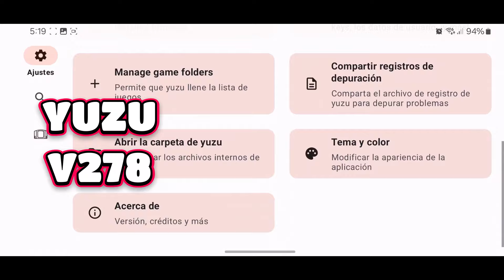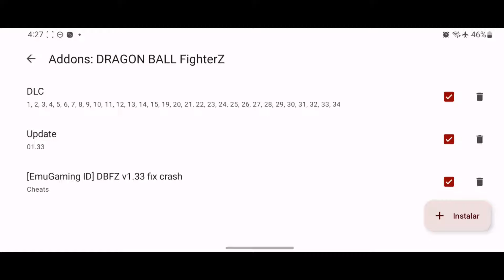🎮ESTA es la MEJOR FORMA PARA JUGAR DRAGON BALL FIGTHER Z en ANDROID! TEST, RENDIMIENTO y MÁS!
✨️Hola.

📌‼️Recuerda que todo lo visto en el vídeo fue con base en mi experiencia de juego y todo fue testeado desde mi dispositivo actual (SNAPDRAGON 865/12GB de RAM) para que lo tomes como referencia y comparación con el tuyo.
Cabe aclarar que durante el video pueda cometer alguna equivocación con alguna configuración o driver que pueda alterar el rendimiento, haciendo que rara vez sea imprecisa la información. Si fuese así el caso, cualquier duda o aclaración que dejes en los comentarios es 100% BIENVENIDA. Para que así todos nos apoyemos como comunidad.❤️

💥-Memoria Interna: 128Gb

💥-Memoria Ram: 12Gb

💥-Procesador: SD 865

50---✅

100--✅

500--✅

1000-✅

2500-✅️

5000-✅️

7500-✅️

10,000-✅️

20,000-✅️

30,000-❌

40,000-❌

50,000-❌

‼--- 60,000 !! ⬅️Récord

⚡ Comercial ⚡